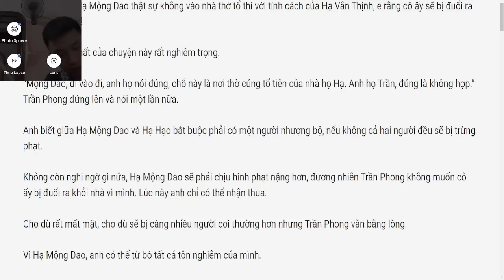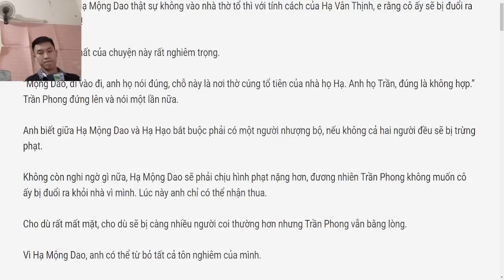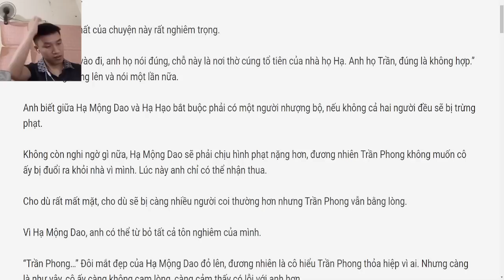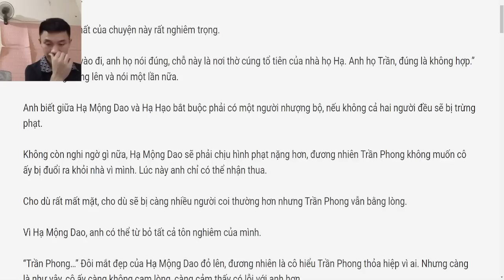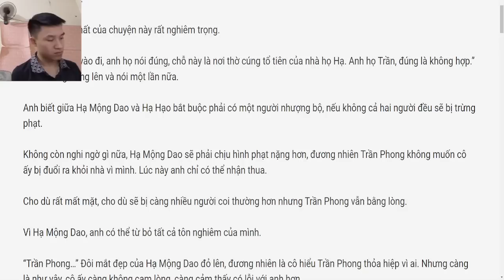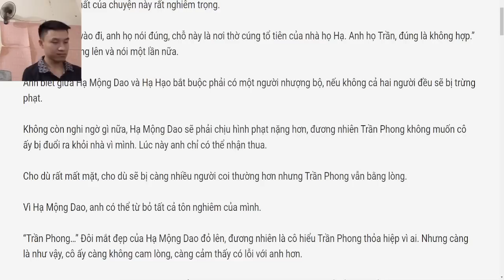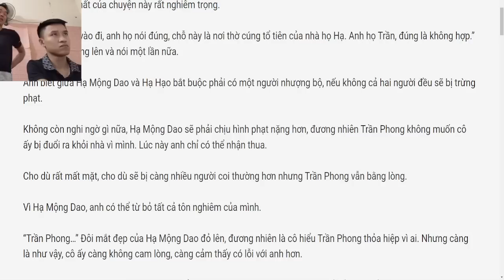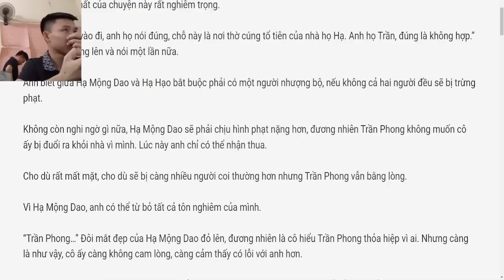pilot7225- LONG TẾ P7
y trong ngôi nhà của cặp vợ chồng trẻ.

Dân cư ở ngay trong nhà mình lại bị bọn côn đồ đột nhập rồi làm nhục và tra tấn. Vậy người dân cảm thấy an toàn thế nào được nữa?